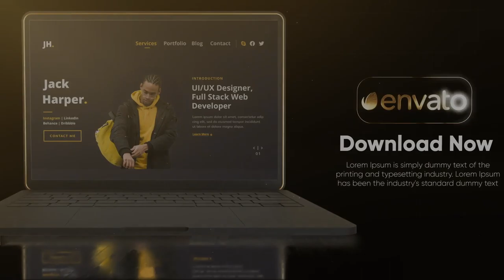Golden Web Promo